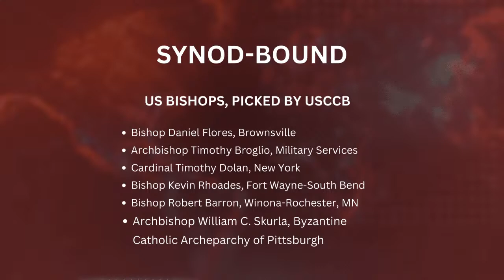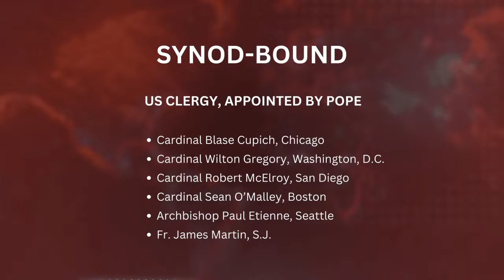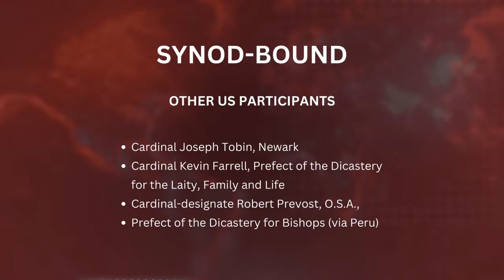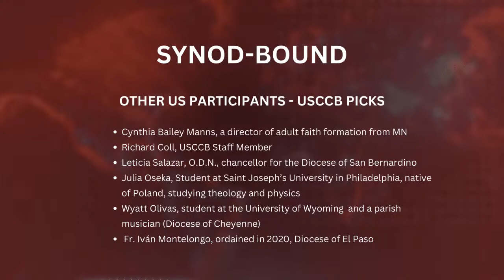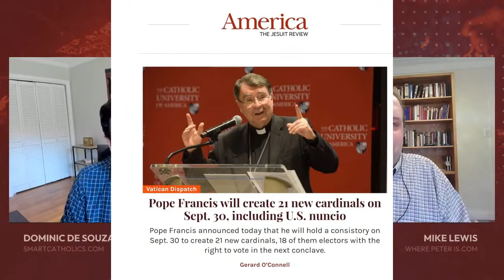Debrief: Synod participants | New Cardinals | Fr Altman: Sedevacantist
Mike and Dominic are back to discuss some big news from the Vatican and the latest controversy surrounding an outspoken Wisconsin priest.

Topics:
The participants for the October 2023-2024 assemblies for the Synod in Rome
Pope Francis Names 21 new Cardinals
The latest controversies surrounding Father James Altman

Summary and Links:

1) Synod participants named

⦿  "Pope Francis’ picks for the synod are in—and suggest this will be a Vatican meeting like no other" by Gerard O’Connell

⦿ "Every American going to the Synod on Synodality: Full list and analysis" by Michael J. O’Loughlin

⦿ "U.S. and Canadian Bishops’ Conferences Welcome Holy See’s Announcement of North American Delegates to the October 2023 Synod of Bishops" --

2) Pope Francis Names 21 New Cardinals

Links:

⦿ "Pope Francis will create 21 new cardinals on Sept. 30, including U.S. nuncio" by Gerard O’Connell

⦿ "Pope's surprise announcement of new cardinals from across globe" By Andrea Tornielli

3) Father James Altman calls Francis "anti-pope"

A weekly show where we dive deep into the news, topics, questions, and controversies facing the Catholic Church today. Hosted by Dominic de Souza, founder of SmartCatholics, posing questions to Mike Lewis, editor and cofounder of Where Peter Is. We bring you commentary, analysis, and context on tough questions that the Church is facing. Whether you’re a devout Catholic, a curious seeker, or just interested in the news and happenings in the Church, join us for The Debrief. When it comes to news and controversies in the Catholic Church, stay curious, informed, and engaged.

WHERE PETER IS
Visit Where Peter Is.com to read articles, commentaries, and spiritual reflections by and for faithful Catholics who support the mission and vision of Pope Francis.

SMARTCATHOLICS
The conversation is brought to you from SmartCatholics.com, the free online community for millennials, creators, and learners. Join our private WherePeterIs group to ask questions, share insights, and suggest topics for next time.